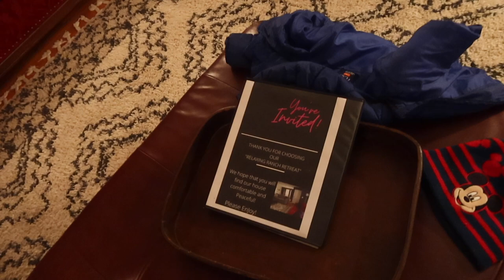THIS happens all the time